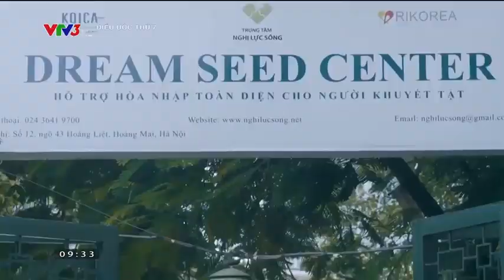VTV3 - Chương trình Điều ước Thứ 7 (23/10/2021)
Bàn quyền thuộc về Đài Truyền hình Việt Nam